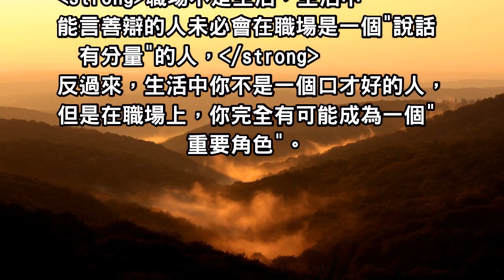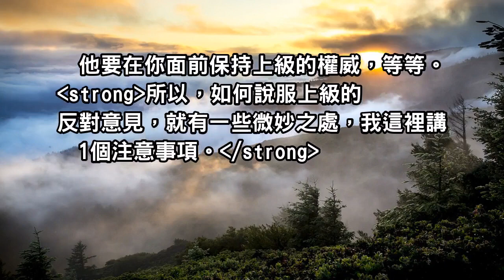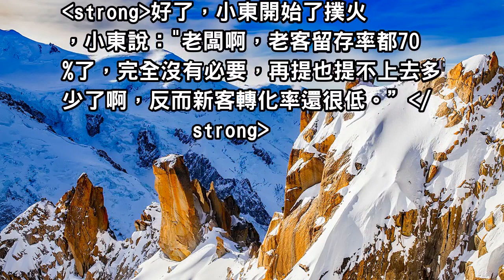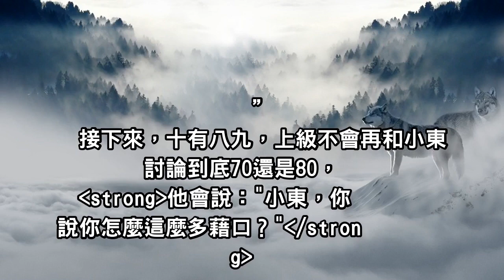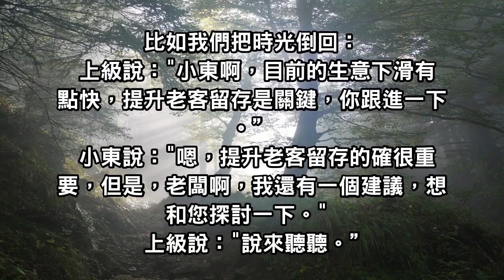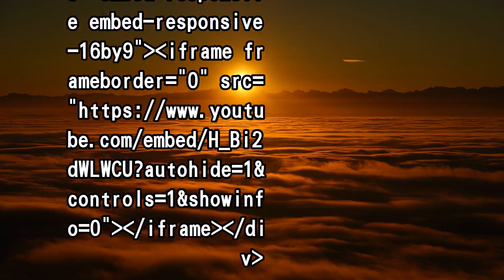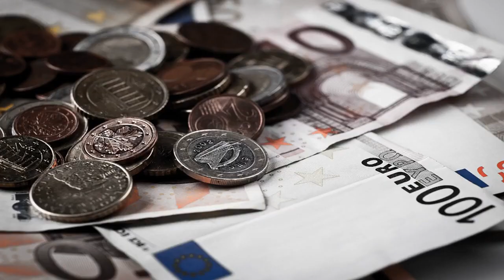那些真正厲害的人，都是這麼說服別人的！一招學會職場說服力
職場上，發展得好的人，通常不是那些唯唯諾諾、只會點頭說是、埋頭執行的人，
而是那些能陳述自己主張、提出好的意見的人。這種能力就是職場說服力，是讓你說話更有分量的能力，是讓別人跟你達成共識的能力。